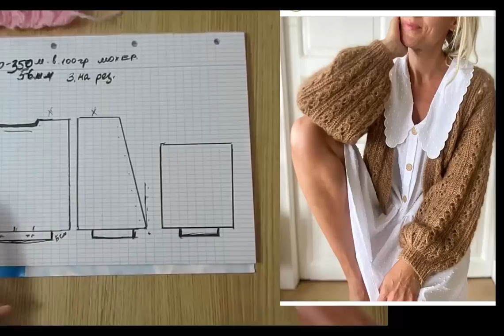НЕЖНЕЙШАЯ И ОЧЕНЬ КРАСИВАЯ КОФТОЧКА-КАРДИГАН С ЗАПАХОМ. модное вязание. вязаные идеи. вязание.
готовые работы вязание kniting модное вязание вязание спицами вязаные идеи